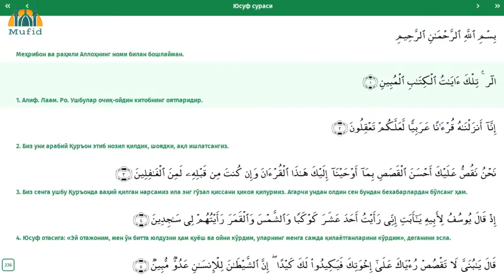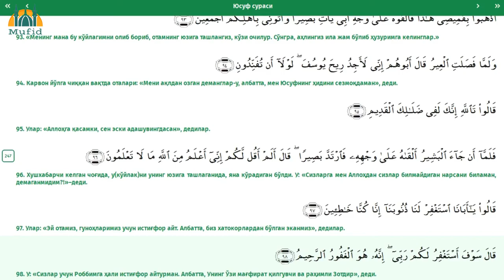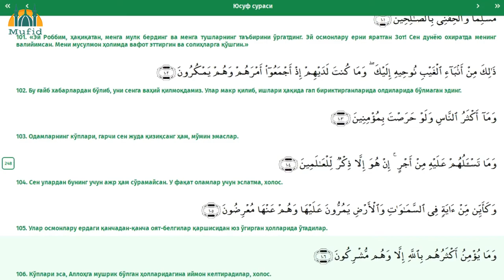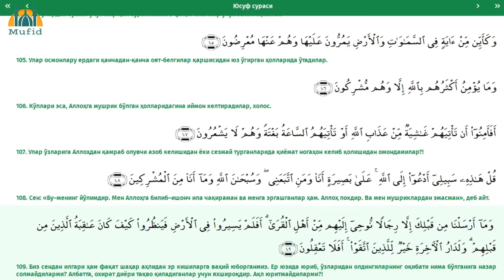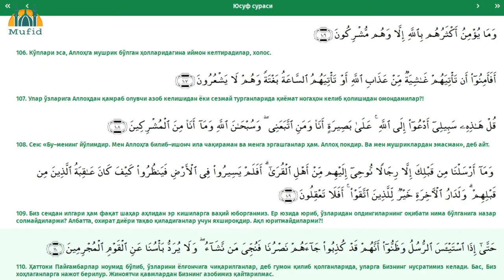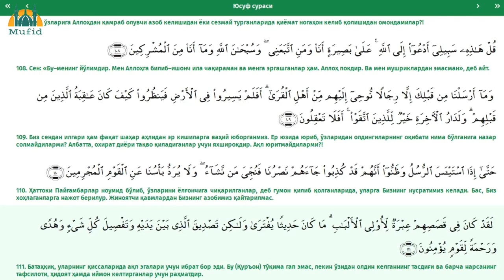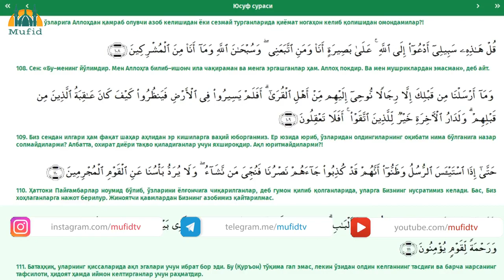12. Юсуф сураси | Тафсири Ҳилол | Шайх Маҳмуд Халил Ал-Ҳусорий тиловати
Азиз диндошлар, ушбу видеода Шайх Муҳаммад Содиқ Муҳаммад Юсуф ҳазратлари томонидан Қуръон Каримнинг маънолар таржимаси ҳамда Шайх Маҳмуд Халил Ал-Ҳусорийний тиловатлари келтирилган. Қуръон Каримни тўлиқроқ тушиниб ўрганишингиз учун унинг ТАФСИРИ билан ўқишингизни маслаҳат берамиз.